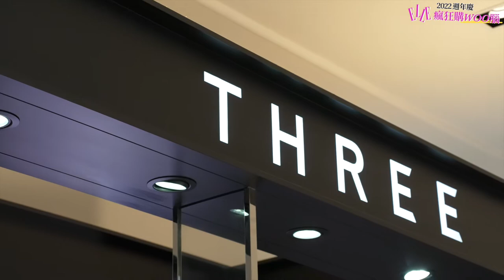【瘋狂購Woo腦】腦內領航員林敬倫 THREE週年慶勸敗中